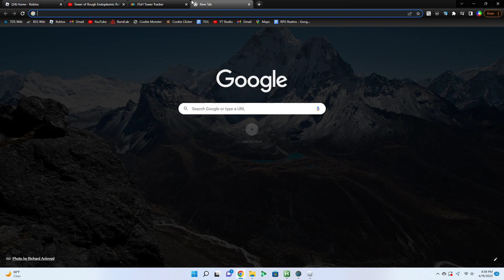Tower of Galactic Voyage | Roblox Juke's Towers of Hell (JToH)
Really good tower, however you should probably practice 9-10 just in case...

~~MY RATINGS~~
Difficulty: 5.25 (Low Challenging)
Gameplay: 9.5/10 - It's a bit unbalanced with many minor spikes, but it's very, very fun so 9.5/10
Design: 10/10 - I love this tower's structuring and atmosphere, the latter especially so on 7-8 and 10. The tower has no ugly parts at all, and looks great throughout
Creativity: 10/10 - Not only does it feel like the same jump is never used twice, there are many "custom" mechanics that make this tower really stand out.

Juke's Towers of Hell [JToH] is a game where players climb up various structures in an attempt to reach the end of them. All structures have floors, which are 100x100x100 studs in size. Towers have 10 floors [With the exception of Tower of Screen Punching, which has 9], Steeples have 5 or 6 floors, and Citadels can have anywhere from 12 to 25 floors. Every structure has its own difficulty assigned to it from seven regular difficulties and four soul crushing (very hard but optional game-progression wise) difficulties. Upon completing a structure, you will obtain tower points. To unlock new areas, you need to have a combination of tower points and a certain amount of a certain difficulty or higher towers completed. There are also monthly challenges where you can buy cosmetics or even practical items like the Heavily Desired Item, which heals your character.

JToH is a game on Roblox. Roblox is a online videogame where many players interact throughout the millions of playable games on Roblox! These games can range from a RPG where you fight bosses to a peaceful parkour game, form a chaotic tower defense game to a calm hangout, Roblox has games for every player! You can also earn the currency of Roblox, robux, either for in-app purchases or selling items, gamepasses, and roblox merchandise using Roblox Studio. You can make anything on Roblox!

is it voyage or voyaging back up your mind devs